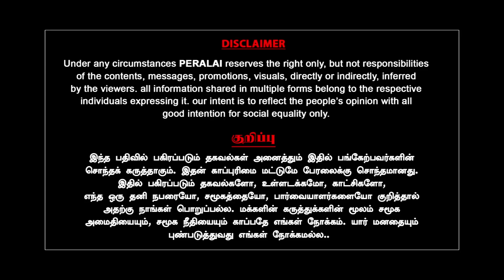வெளியான PTR வீடியோ | சொல்லப்படாத ரகசியம் | Karthikeyan | Milton | Annamalai | MK Stalin | DMK